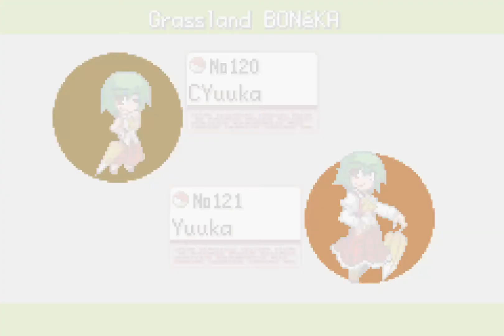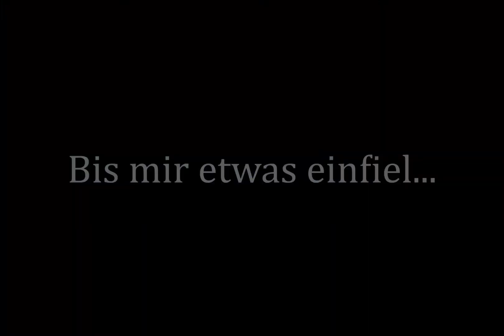ANLEITUNG LESEN! | Let's Play Touhoumon Enhanced - Part 35 -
In der zweiten Folge zur „Mewtu“-Quest müssen wir nun den Saphir beschaffen.
Würde man gründlich lesen, könnte man sich einige Grausamkeiten ersparen, besonders beim Kleingedruckten.
Aber ist ja auch langweilig wenn alles immer nach Plan läuft.